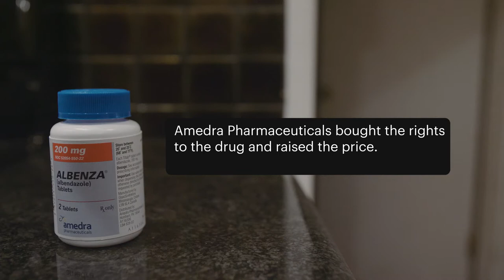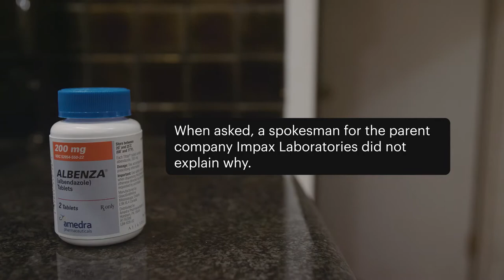Treating a Common Children's Ailment Isn't Cheap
About six months ago, Aviva Williams’s four-year-old daughter, Amy, began complaining about an itchy bottom -- a classic sign, her doctor later informed her, of pinworms.

Their doctor prescribed albendazole, a prescription treatment that has been around for decades. Williams thought little of it, until she checked the price with her pharmacist. The drug cost $724 for a four-tablet treatment.

Read the full series about people dealing with high drug prices